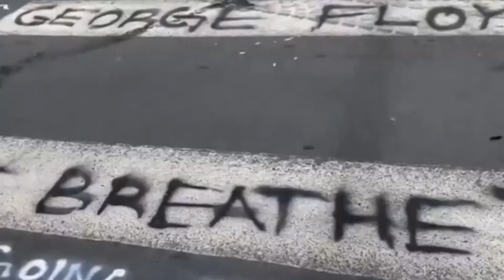What's Going On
Marvin Gaye